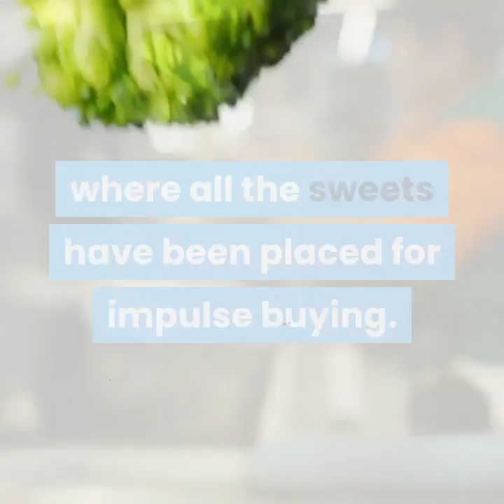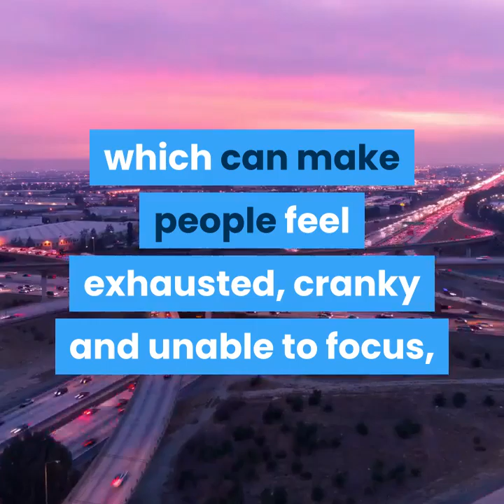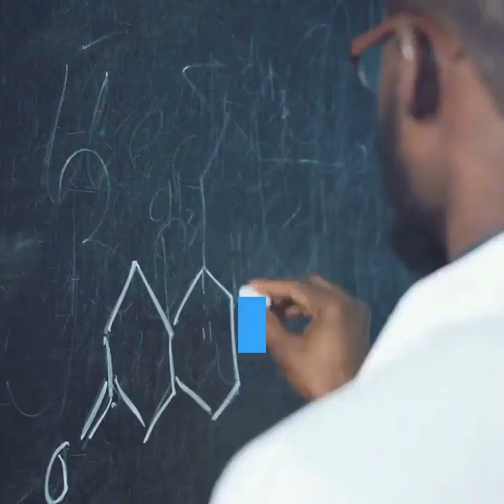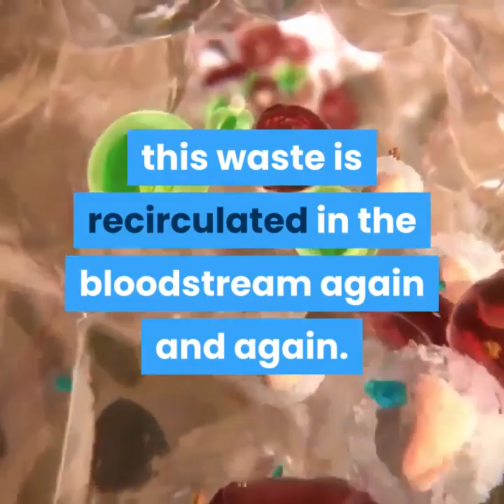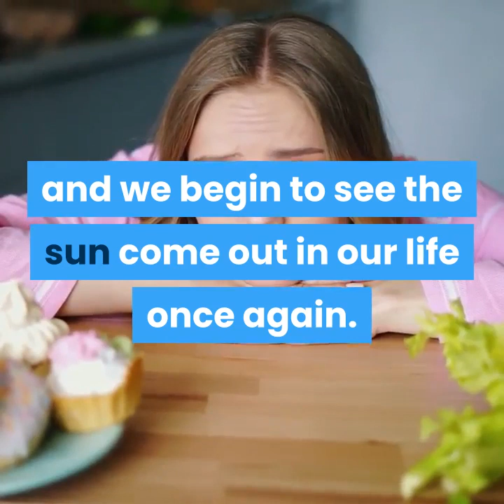Improve your mood through eating better exercises manage neuropathy in feet relief